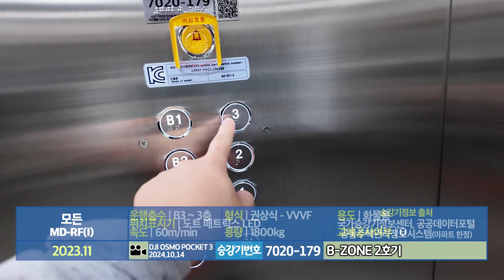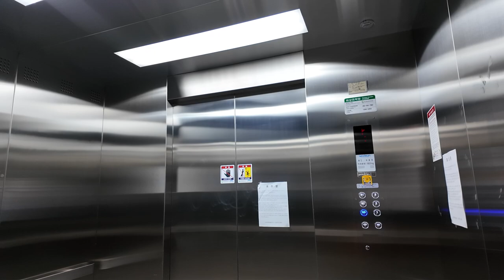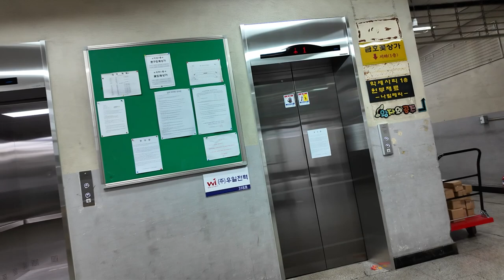[엘리베이터 탑사기] 광주광역시 서구 화정동 금호하이빌 상가 화물용 모든엘리베이터 MD-RF(I)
10월 14일 광주 서구 일대에서 마지막으로 담은 엘리베이터 탑사시승영상 중 하나! 광주종합버스터미널 뒷편에 위치한 주상복합아파트, 금호하이빌의 상가 엘리베이터 중 화물용 엘리베이터를 시승했습니다.

▷승강기 소개
상가 전용 엘리베이터는 A-ZONE, B-ZONE으로 나눠서 각각 승객용 1대/화물용 1대가 설치되어 총 네대가 설치됐습니다. 네 엘리베이터 모두 최초설치 당시 동양에레베이터(현 티케이엘리베이터)의 1997년식 CV60을 운용했으나, 2023년 하반기 모든엘리베이터에서 전면교체공사를 실시했습니다.

내장재는 스테인리스 재질의 내장재가 적용됐으며, 당연하겠지만 바로 옆의 승객용 엘리베이터와 다른 디자인을 갖췄습니다. 엘리베이터 천장에는 환풍구가 팬형으로 달려 있는 것을 확인했습니다.

화물용 규격인 만큼 인승 표기가 없습니다.